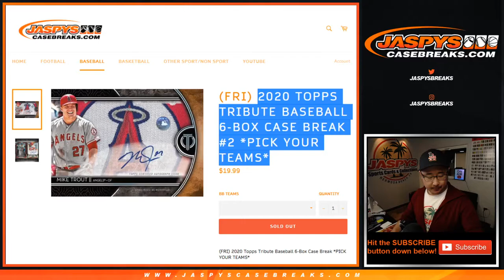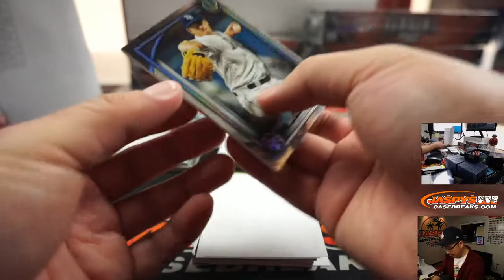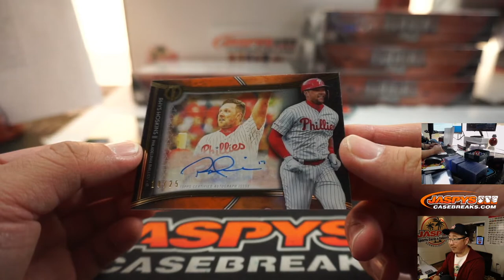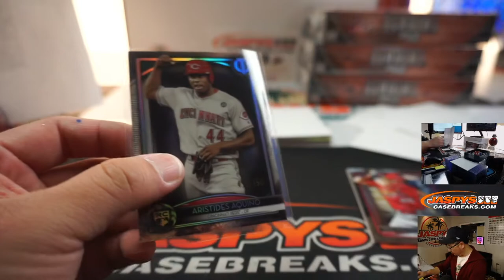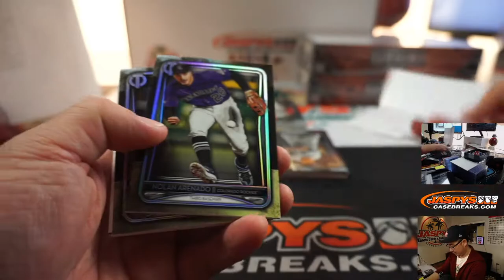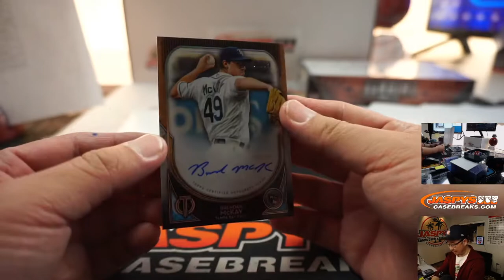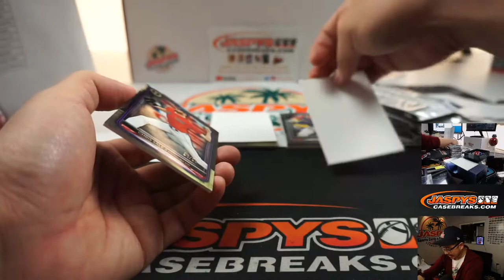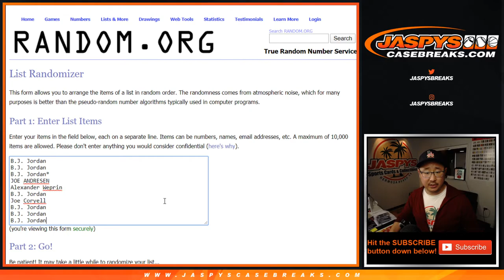Fr, 04.10.20 || 6Box PYT #2 || 2020 Topps Tribute Baseball (MLB)